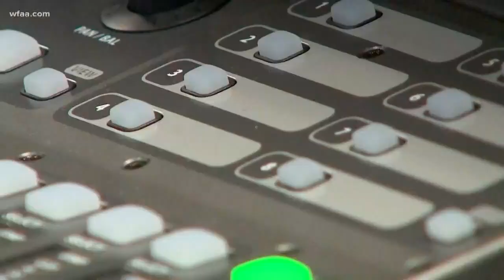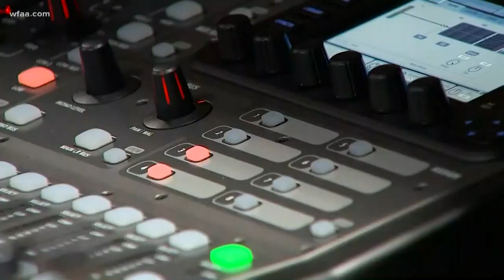Wylie East High School offers popular music industry class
Wylie East High School is offering a new class that has already drawn so much interest that two sessions filled up quickly.